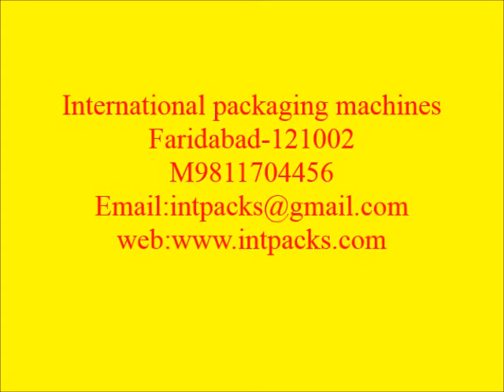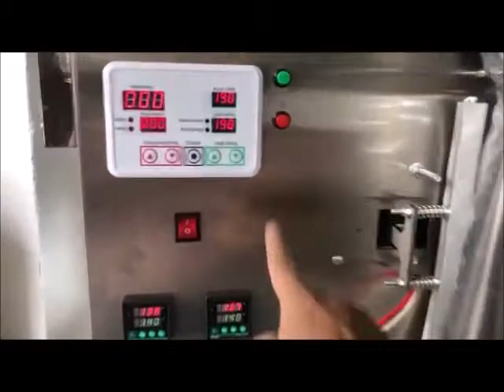PFFS WEIGH FILLER MACHINE